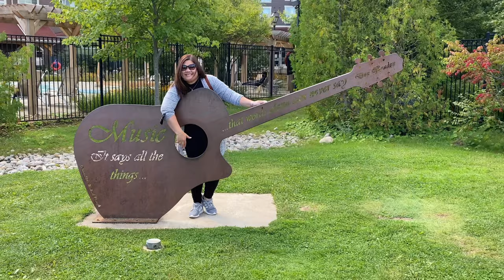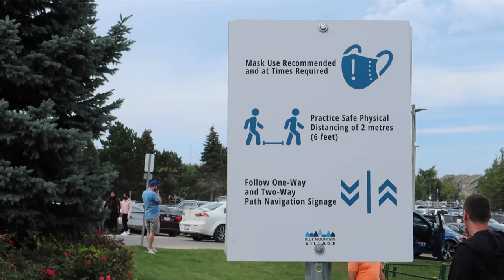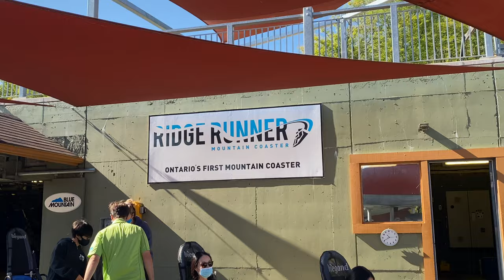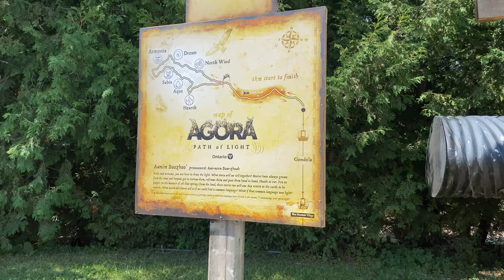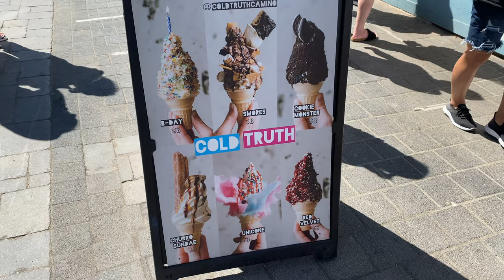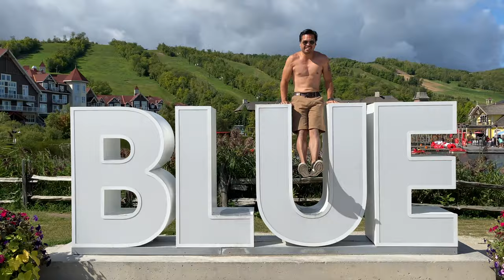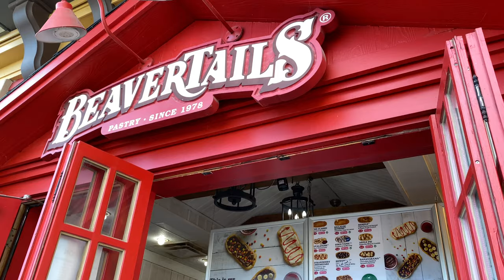Blue Mountain Village | During Covid | Summer Edition | Sep 2021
Savouring the last bit of summer with the whole family ❤️ It’s been a while. I’m glad we get to spend the long weekend together.